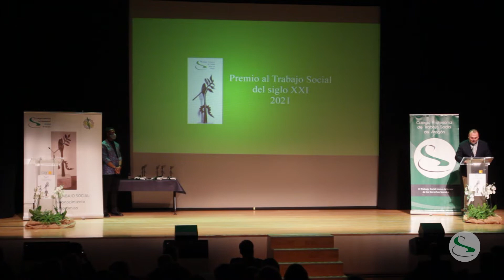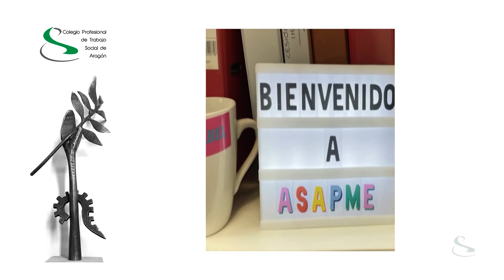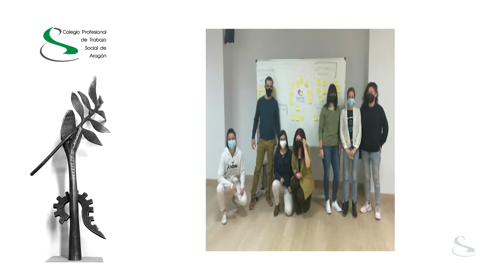Premios Trabajo Social Aragón 2021- Asapme